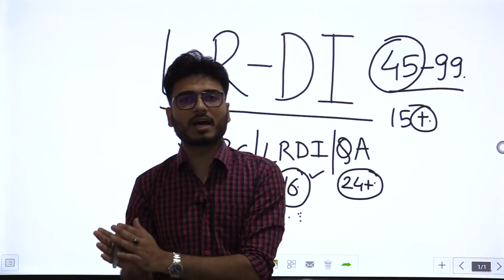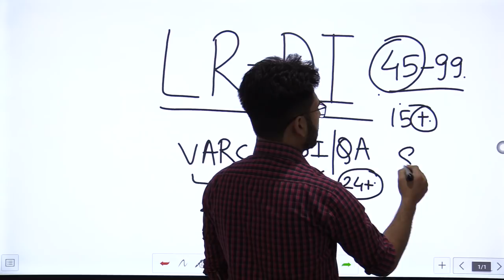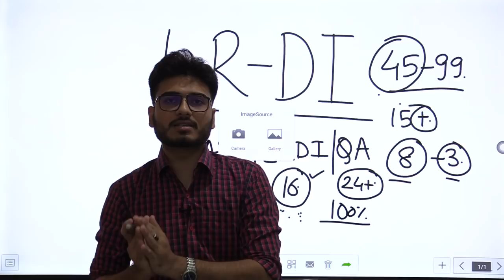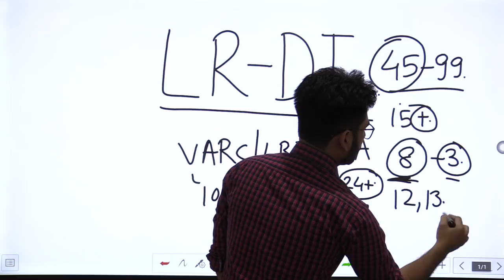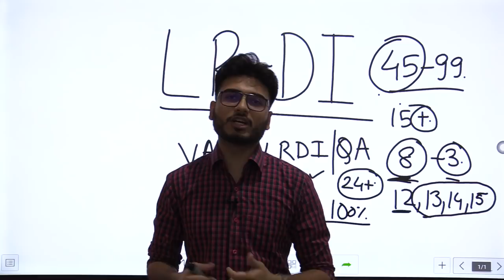Scoring low in LRDI | How to proceed further | CAT 2019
Strategy to crack LRDI.